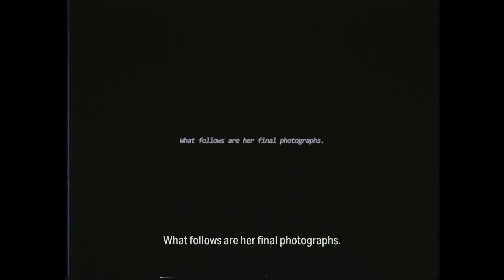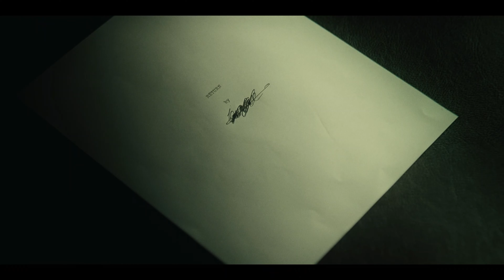Alan Wake 2 Playthrough (4K) Episode 26: The Dark Presence